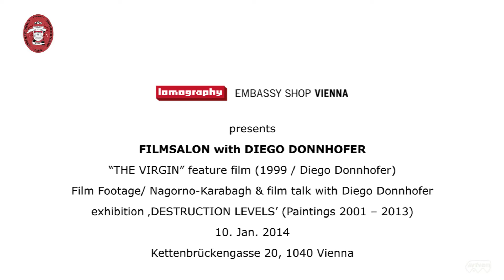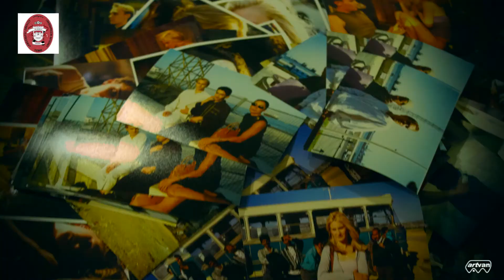FILMSALON with DIEGO DONNHOFER @ The Lomography Embassy Shop Vienna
The Lomography Embassy Shop Vienna presents a FILMSALON with DIEGO DONNHOFER, Friday, 10. Jan. 2014
DIEGO DONNHOFER - film maker, war correspondent, producer and artist
exhibition ‚DESTRUCTION LEVELS' (Diego Donnhofer/ Paintings 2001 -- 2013)
"THE VIRGIN" feature film (1999/ Diego Donnhofer, 1999/ Engl. Director: Diego Donnhofer, Cinematographer: Peter Röhsler, Music: John Cale, Cast: Joey Kern, Kirsty Hinchcliffe, Glen Cruz, Producer: Peter Roehsler, Production Company: nanookfilm)
Film Footage/ Nagorno-Karabagh (by Diego Donnhofer/ cinematographer Wolfgang Thaler) & film talk with Diego Donnhofer.